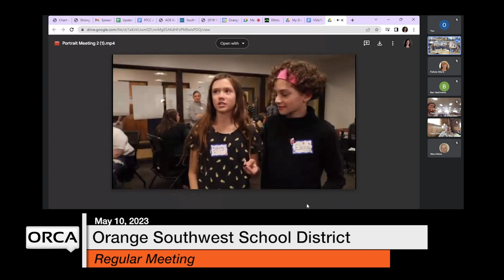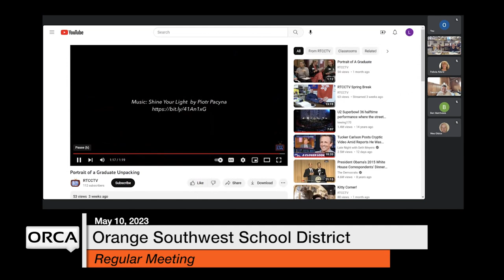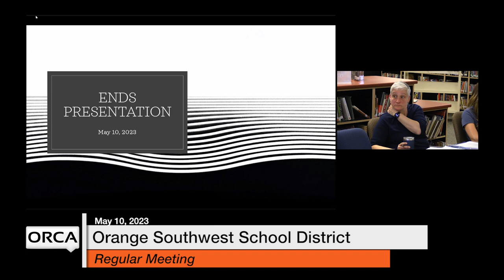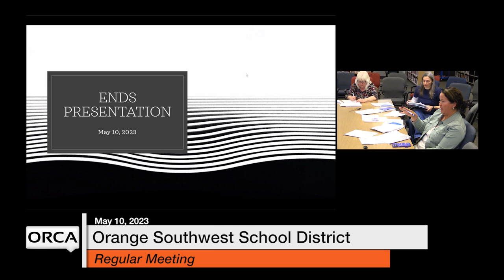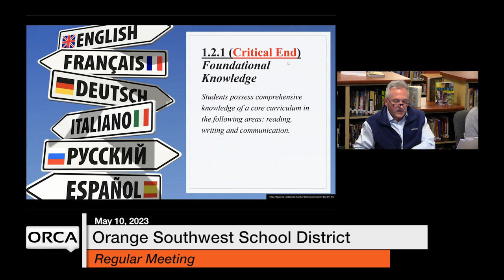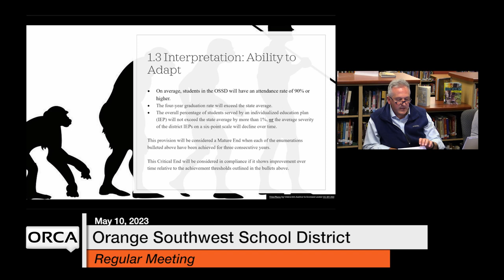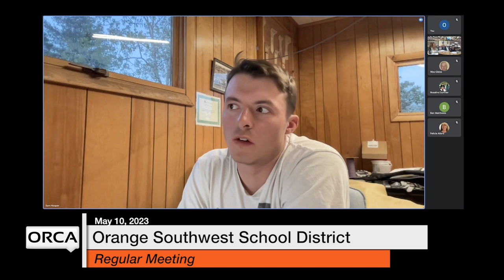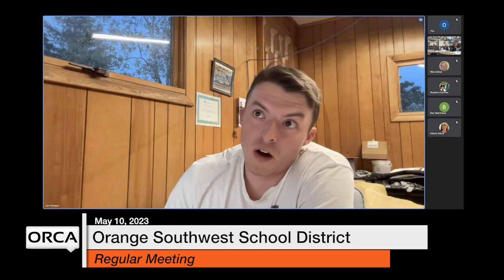Orange Southwest School District - May 10, 2023 [OSSD]